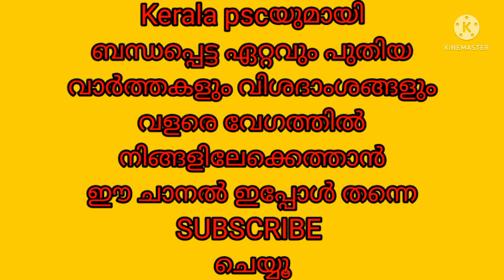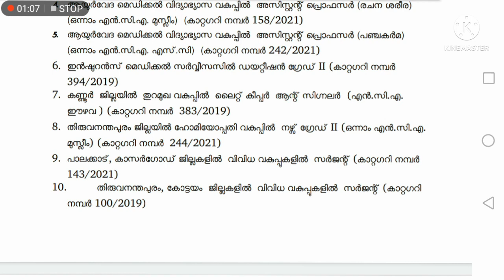ഇന്ന് ചേർന്ന കമ്മീഷൻ യോഗതീരുമാനംkeralapsc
Kerala pscയുമായി
ബന്ധപ്പെട്ട ഏറ്റവും പുതിയ
വാർത്തകളും വിശദാംശങ്ങളും
വളരെ വേഗത്തിൽ
നിങ്ങളിലേക്കെത്താൻ
ഈ ചാനൽ ഇപ്പോൾ തന്നെ
ചെയ്യൂ
💥Psc latest notifications 2022#keralapsc#psclatestnotifications2022#psctips#pscthulasi#pscexam#psc

American revolution
Chinese revolution
Latin-American revolution
French revolution
scert social science
kerala psc